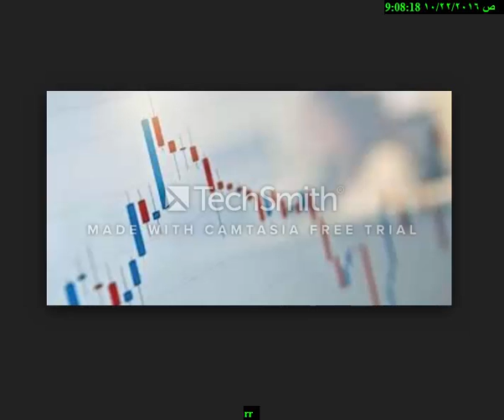Trading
business men
The largest companies
More money
Free business
Huge money
Million dollars
$ 10 million
Many profit
monthly income
Permanent work
Not to lose
Business women
Business anomalies
Pornography
Porn huge work
gain money

Columbia University
Oxford University
Daffodil university
Stanford University

business men
The largest companies
More money
Free business
Huge money
Million dollars
$ 10 million
Many profit
monthly income
Permanent work
Not to lose
Business women
Business anomalies
Pornography
Porn huge work
gain money

Columbia University
University of Michigan
Oxford University
Daffodil university
Stanford University
Ladies
Lawyers
Degree
Companies
Companies
VOIP
Insurance
Health
Stock